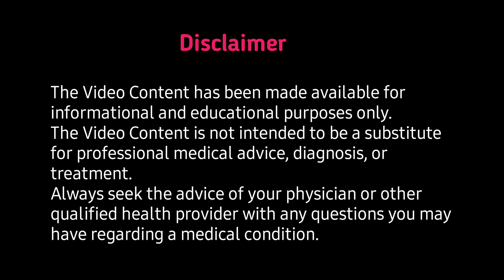I had a bad day today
what to do if You had a bad day

unwanted Thoughts
intrusive thoughts
intrusive thoughts ko kaise stop kare
Overthinking kaise stop kare
Overthinking ka ilaj

Best book to learn ACT therapy :

Best book to understand Gut health

Best book to change you habits :

My story about how I defeated OCD and got better :)

This Video is Medically reviewed by a doctor.

Aap meri ye saari videos jaroor dekhe, bohot helpful hogi aapko -

Please note : I am not a doctor. I have gathered and understood this information through different books and Online sites and have delivered it here for the help of others.